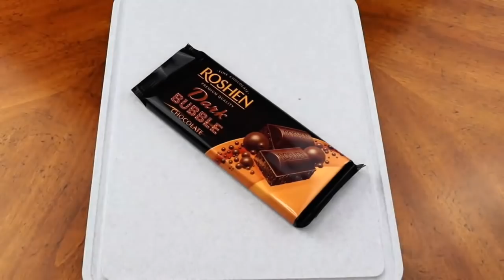Infinite chocolate bar?? How often can I do this?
Infinite chocolate bar trick... BUT: How often can I do this!?!?

Thanks for all your support folks! You are amazing!